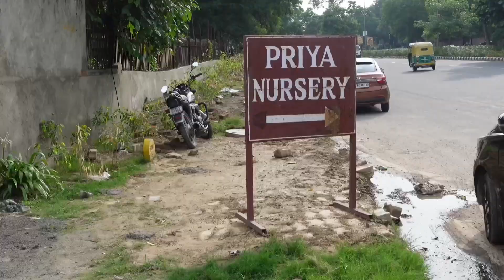20 Flowers That Bloom All Year Round | Plant Nursery in Delhi | Priya Nursery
Best 20 Permanent Flowering plants you should not miss.

Beautiful and exotic plant nursery
Priya Nursery. Nurseries & Gardening Store.
Plants nursery in central Delhi near India Gate/Pragati Maidan
Hibiscus
Kaner
Bougainvillia
Ixora
Champa